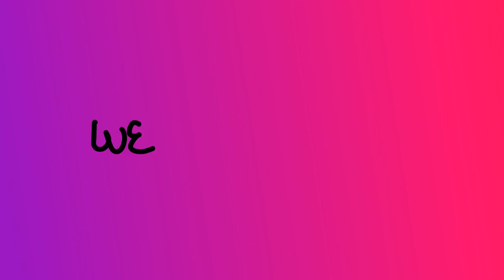Anything Meme || Gift for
Here is Jenny's channel, GO SUB RIGHT NOW SHE IS A GOD DO IT DO IT DO IT!!!

AAAAAAAAHHHHHHHHHHHH OH MY GOODNESS IT'S FINALLY DONE HOLY COW--

I've been working on this animation for QUITE some time now, only because I am usually super busy most of the time but I kept diligently working on this as much as I could and finally, here it is!! I really hope you like this Jenny it was really fun to make and honestly your animations probably inspire me the most to animate (you and Polar Summit lol) so I had plenty of drive to finish this for you!

If you are interested in an Art Trade, Commission, or Collab, I'm sorry but right now those are all closed at the moment, they might open back up in the summer when I actually have more time to do stuff, sorry...

Please do not put any of my videos in any sort of compilation without my permission first!
If you want to make me fan art you can find references in my discord server, and that is also where you can send me your fanart, I love receiving any kind of gifts from my subs it warms my heart so never feel like you have to ask me before making any :D
Here is the link to the server, please do not dm me, I'm not friending ANYONE on discord anymore, it is only for the convenience of sending fan art or art collabs and such.
Here is the link to the server!